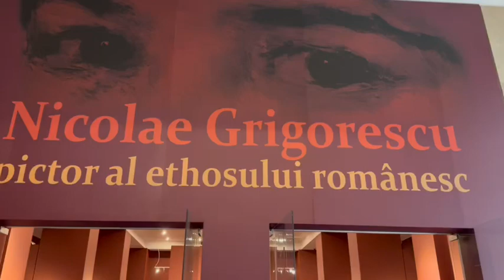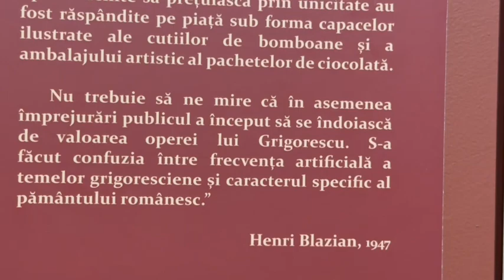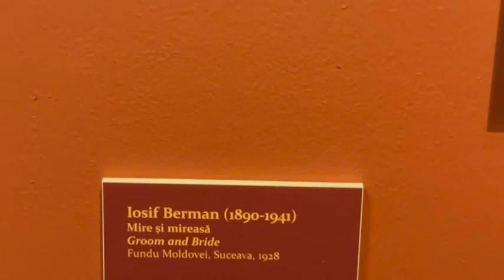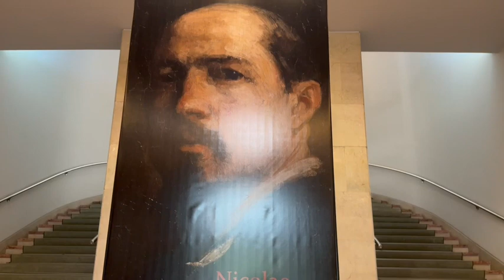Nicolae Grigorescu - Expoziția de pictura- Galeria Romană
Expoziția cuprinde peste 120 de lucrări de pictură din colecția MNAR multe dintre acestea, de mari dimensiuni, fiind expuse foarte rar sau prezentate acum pentru prima dată publicului în urma restaurării la care au fost supuse. Acestor lucrări li se adaugă din colecția Muzeului Național al Satului „Dimitrie Gusti” veșminte țărănești și obiecte cu caracter decorativ precum și 83 de fotografii realizate în timpul cercetărilor realizate între 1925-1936 de echipa profesorului Dimitrie Gusti în localități rurale din România.

La 185 de ani de la nașterea lui Nicolae Grigorescu, evaluarea moștenirii sale artistice s-a oprit la lucrările ce pot fi asociate exprimării unui ethos național pe care atât contemporanii pictorului cât și generațiile care au urmat l-au sesizat și apreciat. De aceea, lucrările sale sunt acompaniate de o selecție de citate din scrierile ce privesc opera sa pe întreg parcursul secolului XX, de la Nicolae Iorga la Andrei Pleșu.

Dincolo de acest demers unificator, rolul expoziției noastre este și acela de a focaliza atenția publicului asupra valorii artistice a lucrărilor sale, care poartă amprenta excepționalului său talent.

„Deși i s-a reproșat uneori faptul că nu a pictat decât partea frumoasă a vieții la țară, din care orice trimitere la problemele sociale lipsește, opțiunea lui Grigorescu are legătură cu identificarea unor teme în care conaționalii au regăsit esența unui spirit național, cuprins în redarea naturii generoase a acestei țări, a frumuseții portului țărănesc și a scenelor câmpenești cu rezonanțe în conștiința colectivă a poporului român” consideră dr. Călin-Alexiu Stegerean, directorul general al MNAR.

Expoziția a fost realizată de un colectiv al MNAR compus din dr. Călin-Alexiu Stegerean, director general, curator-coordonator, Alina Petrescu șef de secție Artă Românească Modernă, Miruna Moraru, muzeograf și Monica Croitoru-Tonciu, muzeograf. Restaurare pictură: Ioan Sfrijan, șef de secție, Sorina Gheorghiță, Raluca Bivol, Adrian Corduban, Crenguța Corduban, Horațiu Costin, Rareș Pătrașcu. Restaurare rame: Silvia Luca, Violeta Pintilie. Conservatori: Costina Anghel, Paula Luca, Victoria Oancea, Cătălina Negoiță.

Din partea Muzeului Național al Satului „Dimitrie Gusti” au colaborat conf. dr. Paula Popoiu, manager, dr. Georgiana Onoiu, șef secție Tezaurizare patrimoniu cultural, dr. Aurelia Tudor, cercetător științific, colectivul secției Tezaurizare patrimoniu cultural, colectivul Biroului Arhivă Documentară, colectivul Laboratorului de Conservare-Restaurare.

Pe parcursul expoziției vor fi organizate activități educative pentru copii, ghidaje și conferințe. Un program special intitulat „Turul directorilor” va include o serie de prelegeri realizate în expoziție de directorii unor instituții de cultură prestigioase.